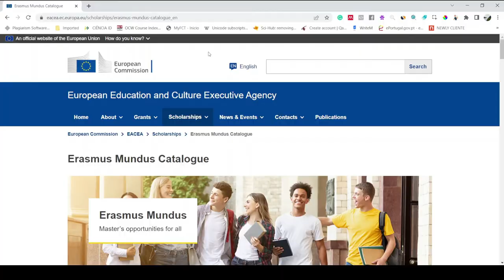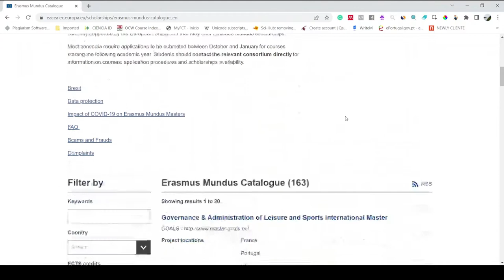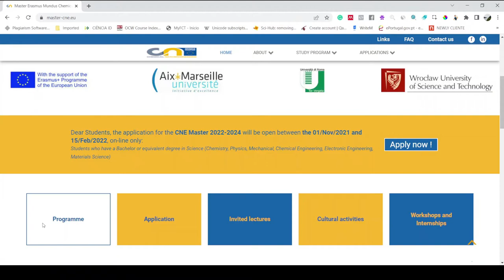Erasmus Mundus masters scholarship in Europe 2023 | Complete info to apply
An Erasmus Mundus Joint Master Degree (EMJMD) is a prestigious, integrated, international study program, jointly delivered by an international consortium of higher education institutions. Students at the Master's level from all over the world can apply.

Link to the ERASMUS MUNDUS SCHOLARSHIP 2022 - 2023 CATALOGUE